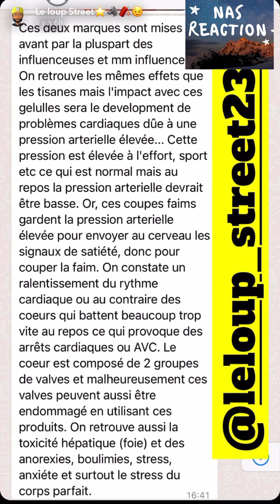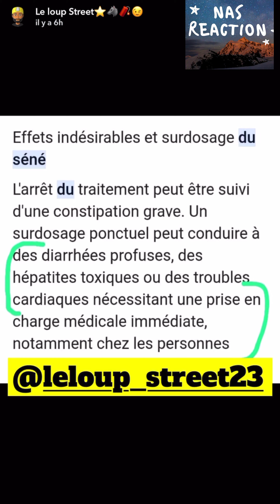LE LOUP DE LA STREET VS ARNAQUES AMINCICANTES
REACTION A 1 VIDEO DE LELOUPVISION SUR SNAP
bloggeur humoriste Leloup dlastreet
LE LOUP DE LA STREET

nas actu bis
influvoleur influmenteur